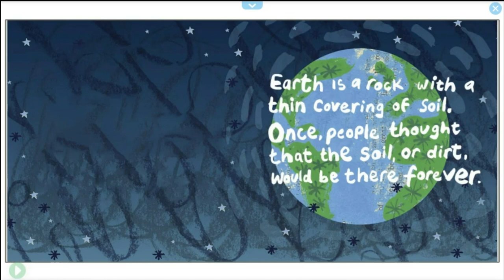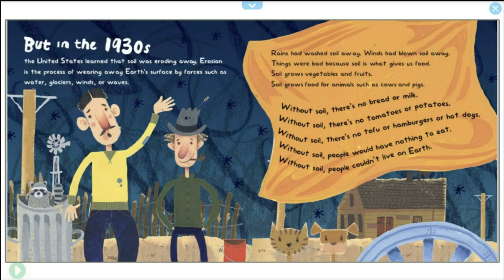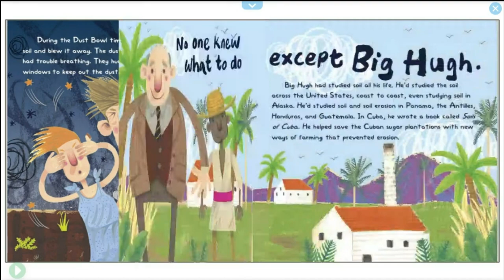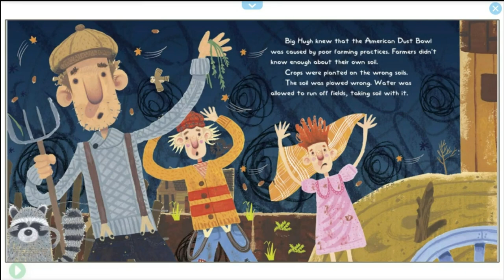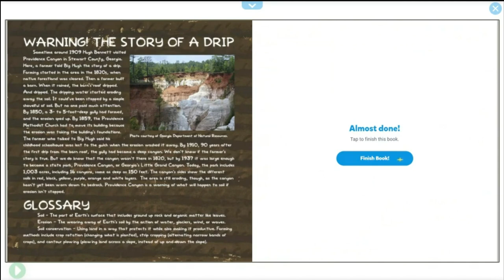Erosion: How Hugh Bennett Saved America's Soil and Ended the Dust Bowl - Read Aloud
From Amazon - When the dust storms of the 1930s threatened to destroy U.S. farming and agriculture, Hugh Bennett knew what to do. For decades, he had studied the soils in every state, creating maps showing soil composition nationwide. He knew what should be grown in each area, and how to manage the land to conserve the soil. He knew what to do for weathering and erosion.

To do that, he needed the government’s help. But how do you convince politicians that the soil needs help?

Hugh Bennett knew what to do. He waited for the wind.

Written by - Darcy Pattison
Illustrated by - Peter Willis